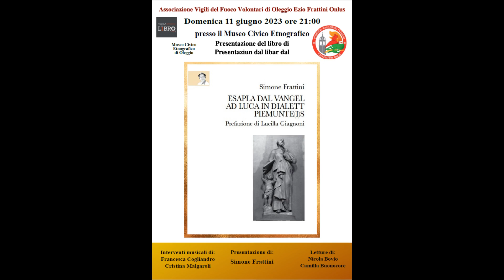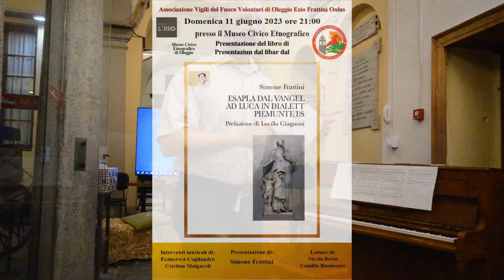Le sei colonne della Esapla dal Vangel ad Luca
Presentazione del libro "Esapla dal Vangel ad Luca in Dialètt Piemunte(i)s